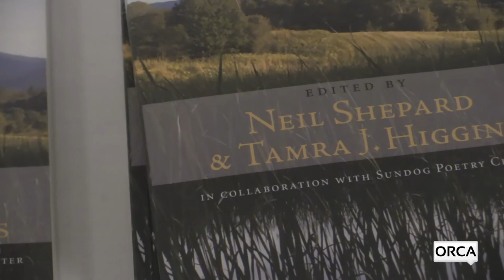Sun Dog Poetry Center - "Vermont Poets and Their Craft" Readings